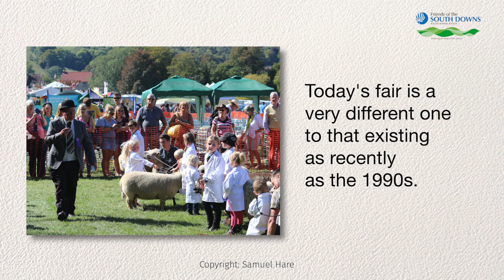Findon Sheep Fair: Then and Now